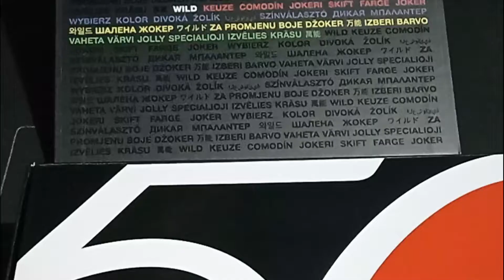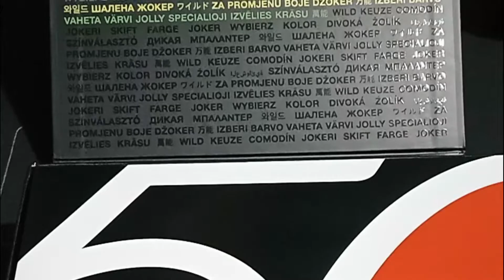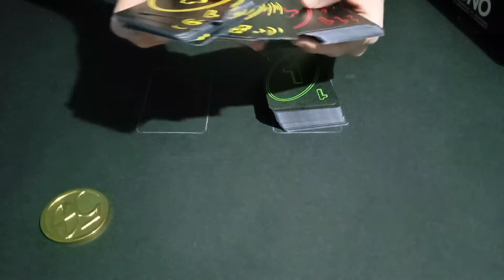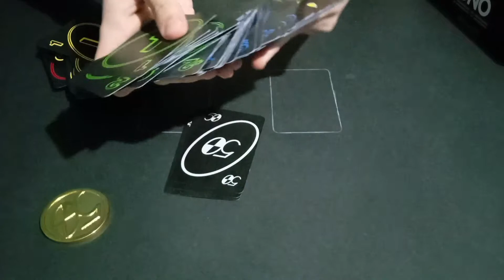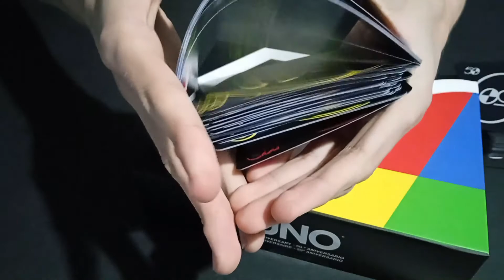UNO 50.° ANIVERSARIO - UNBOXING (2022)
En este video veremos el UNO aniversario de 50 años.